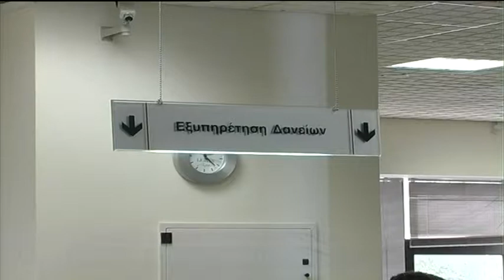Κ. ΓΕΡΟΣΤΕΡΓΙΟΥ: «ΑΝΗΣΥΧΗΤΙΚΗ Η ΤΡΟΠΗ ΤΩΝ ΣΥΖΗΤΗΣΕΩΝ ΓΙΑ ΤΟ ΝΕΟ «ΝΟΜΟ ΚΑΤΣΕΛΗ»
Κ. ΓΕΡΟΣΤΕΡΓΙΟΥ: «ΑΝΗΣΥΧΗΤΙΚΗ Η ΤΡΟΠΗ ΤΩΝ ΣΥΖΗΤΗΣΕΩΝ ΓΙΑ
ΤΟ ΝΕΟ «ΝΟΜΟ ΚΑΤΣΕΛΗ» 9-2-2019